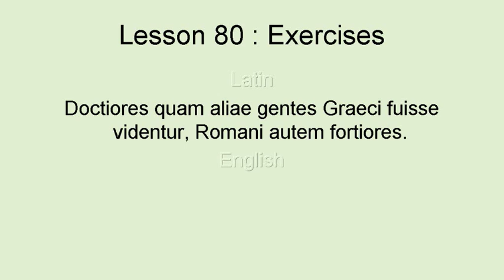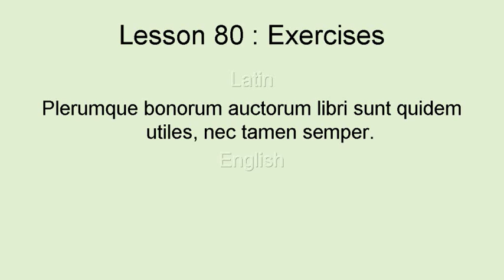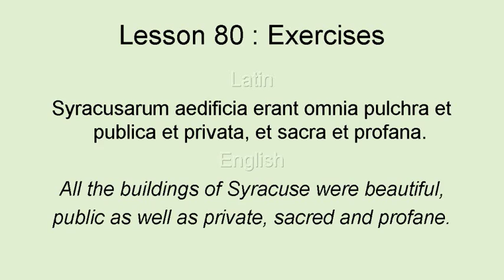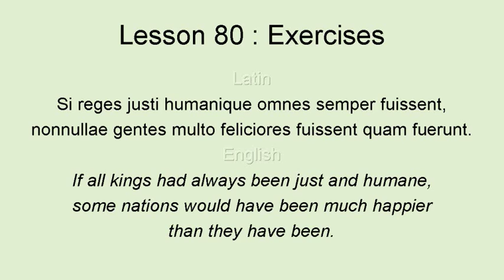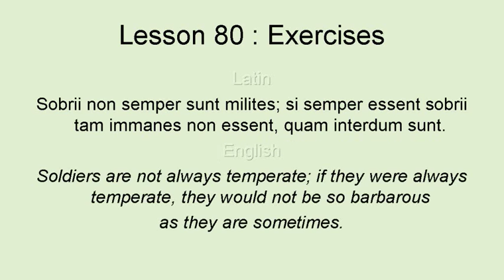AhnLatinLesson2080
Second Latin Course